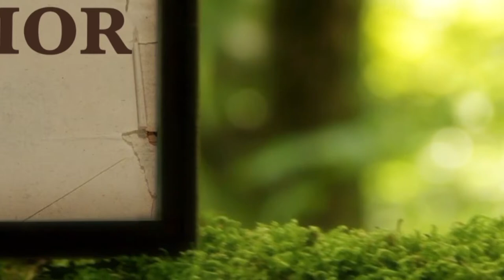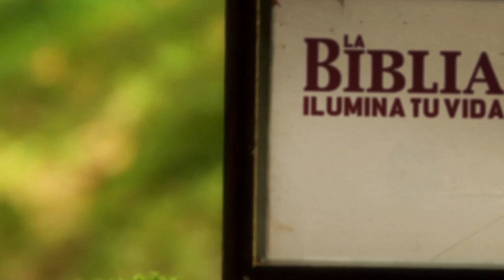La Biblia Ilumina Tu Vida 22/10/21- Adoracion